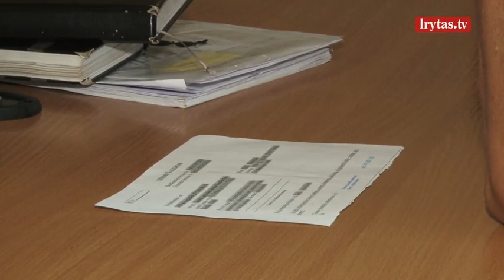Dėl vaizdo kameros viešame tualete teisiamas vyras: nepagautas – ne vagis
Šiauliuose prieš teismą stojo 59-erių vyras, kuris, kaip įtariama, viešajame tualete įtaisęs filmavimo kamerą fiksavo besituštinančių žmonių vaizdus. Vyriškis kaltinamas informacijos apie privačius asmenis rinkimą ir disponavimą pornografinio turinio įrašais. Pats vyriškis savo kaltę neigia ir pareiškė, kad nepagautas – ne vagis.